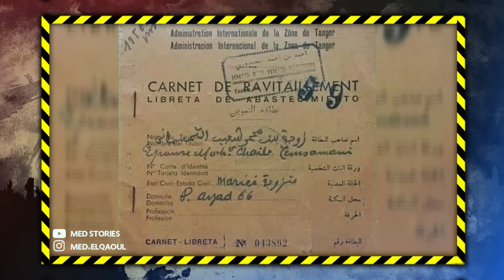أسوأ عام داز في تاريخ المغرب - عام الجوع بالمغرب العميق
_ بإمكانك أن تجدنا من خلال هذه العناوين ايضا:

 المغرب العميق...عام الجوع...أسوء عام في تاريخ المغرب
شريط نادر لما عاشه المغاربة عام الجوع سنة 1945
قصة عام وفاة 300000 مغربي جوعا- L’année qui a inscrit le plus de morts au Maroc?
تاريخ المجاعة و الأوبئة بالمغرب:عام البون و عام الجوع و عام بو كليب
المغرب في عام الجوع
شي حاجة من التاريخ : عام البون - عام الجوع في المغرب 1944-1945
تاريخ الأوبئة و المجاعات بالمغرب - عام الجوع و القهر ( عام البون )
تاريخ المجاعة في المغرب عام الجوع أو البون